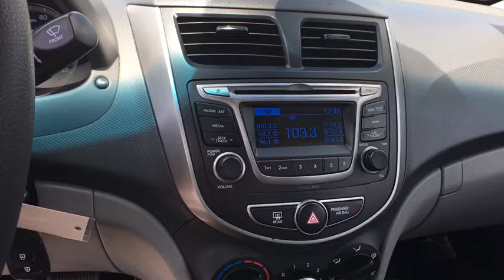2017 Hyundai Accent Vestal, Binghamton, Sayre, Ithaca, Horseheads, NY 13021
Boston Red Used 2017 Hyundai Accent available in Vestal, New York at Matthews Nissan. Servicing the Binghamton, Sayre, Ithaca, Horseheads, NY area.

Matthews Nissan
3101 Vestal Pkwy E

 You won't want to miss this excellent value! This vehicle integrates style and innovative design into a smaller than expected package. Comfort and convenience were prioritized within, evidenced by amenities such as: a trip computer, air conditioning, and more. Smooth gearshifts are achieved thanks to the efficient 4 cylinder engine, and for added security, dynamic Stability Control supplements the drivetrain. Both high fuel economy and flexible performance are assured by the 6 speed automatic transmission. You will have a pleasant shopping experience that is fun, informative, and never high pressured. Please don't hesitate to give us a call. One owner. Clean auto check. No accidents. Non-smoker. Gray cloth interior. Boston red exterior.